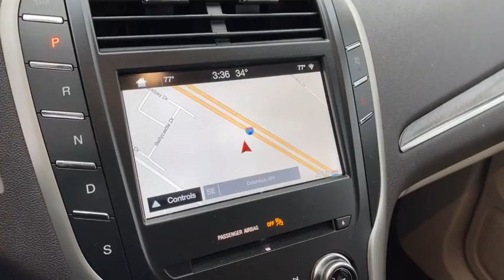2017 Lincoln MKC Lancaster, Delaware, Columbus, Powell, Dublin, OH F11805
Palladium White Gold Metallic Used 2017 Lincoln MKC available in Lancaster, Ohio at Bob Boyd Lincoln of Columbus. Servicing the Delaware, Columbus, Powell, Dublin, OH area.

2445 Billingsley Rd.